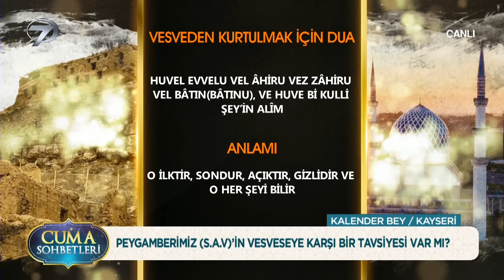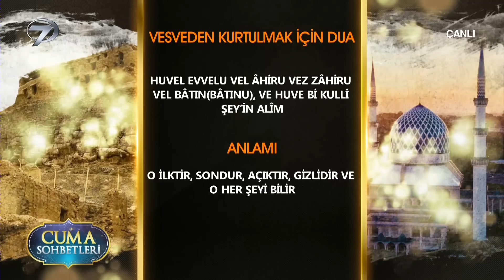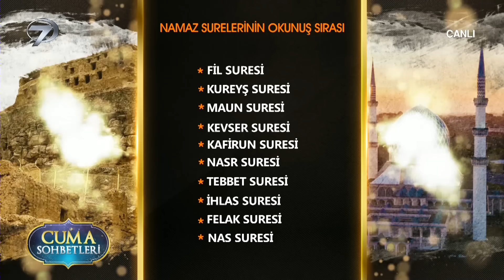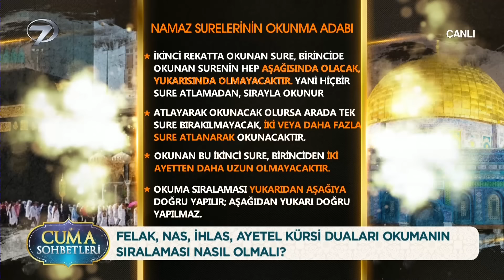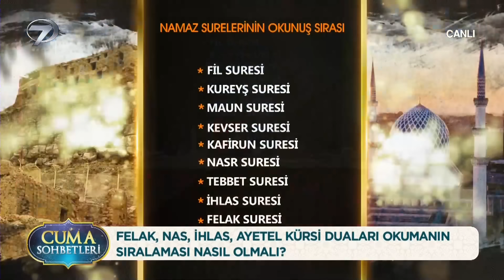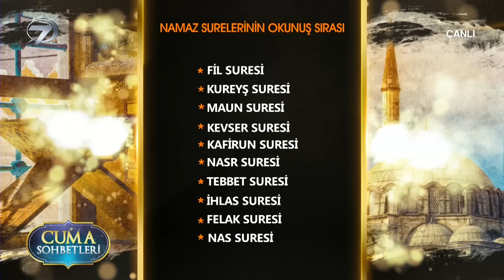Cuma Sohbetleri - 12 Ocak 2024